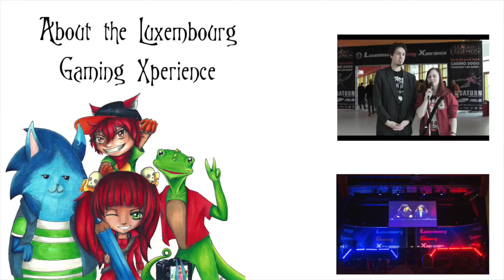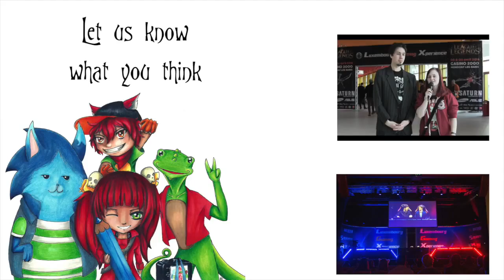Luxembourg Gaming Xperience - Interview with Saturn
Our Interview with Saturn about the Luxembourg Gaming Xperience (LGX). Enjoy.

Camera: Molitor Sven & Mia Schneiders